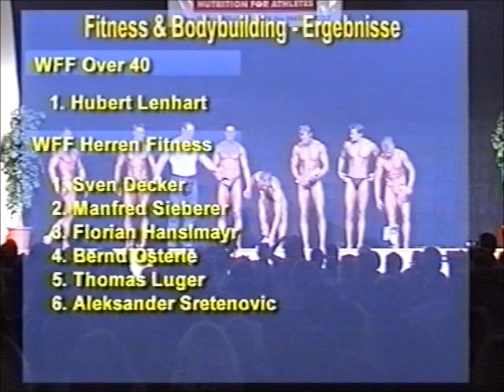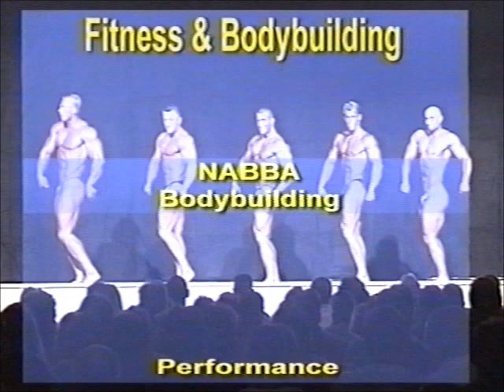NABBA Austrian Championship 2002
Schalchen, May 25

Damen WFF Fitness:

1. Ingrid Neuhofer
2. Michaela Sieberer
3. Carola
4. Eva Dobretzberger
5. Johanna Stachl

WFF Juniorinnen:

1. Alexandra Hinterbauer
2. Waltraud Moser

Damen Figurklasse:

1. Romina Paoli

Junioren:

1. Oliver Zimmermann
2. Günther Schrofner
3. Richard Keplinger
4. Christoph Bacher

WFF Fitness Over 40:

1. Hubert Lenhart

WFF Fitness:

1. Sven Decker
2. Manfred Sieberer
3. Florian Hanslmayr
4. Bernd Österle
5. Thomas Luger
6. Aleksandar Sretenovic
7. Michael Edtmaier
7. Albert Haidinger
7. Helmut Himmel
7. Andreas Völkl
7. Hubert Lenhart

WFF Leistung:

1. Jürgen Guem
2. Mag. Volkmar Leimlehner
3. Giuseppe Scala
4. Thomas Wenzl
5. Hans Kellner
6. Stefan Graml
7. Christian Achleitner
7. Alfred Pichler

WFF Athletik:

1. Hannes Kohlbauer
2. Peter Hager
3. Manfred Hoffmann
4. Manfred Graf
5. Stan Posselt
6. Rene Pausch
7. Josef Angelberger
7. Markus Fuchs
7. Alexander Holzer

Körperlich beeinträchtige Sportler:

1. Rüdiger Himsl

Rollstuhlklasse:

1. Kenrick Palmer
2. Roland Troger

Paare:

1. Christian und Ingrid Neuhofer

Damen Physique:

1. Mag. Helga Pölzlbauer
2. Caroline Wang
3. Claudia Derflinger

Masters:

1. Gerhard Frank
2. Manfred Krulich
3. Franz Maurer

Männer 1 - 4:

1. Christian Klee
2. Andreas Vavra
3. Mario Hemmer
4. Hannes Empfelseder
5. Christian Neuhofer

Gesamtsieger: Christian Klee